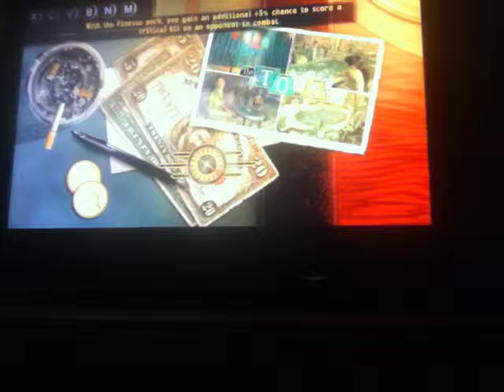Fallout New Vegas Walkthrough part 15 with commentary